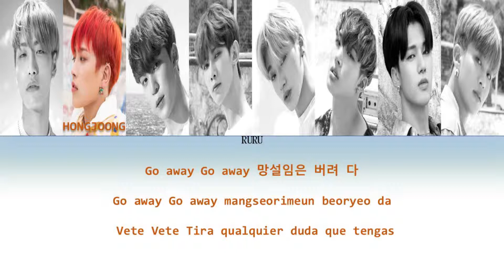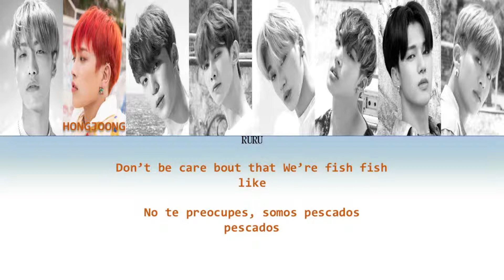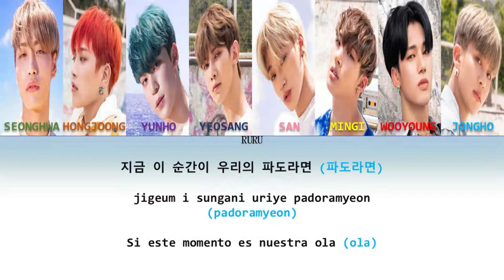ATEEZ (에이티즈) - WAVE (Color Coded Lyrics Han/Rom/Español)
ATEEZ en español
¿Quieren que haga otra canción del album?
Request a song on the comments

I just noticed the yellow doesn’t look right I’m so sorry 😭